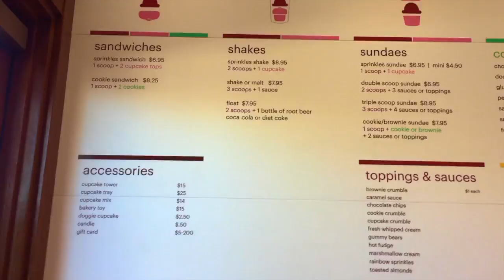Girls Trip Newport